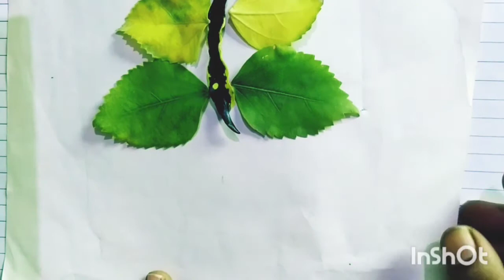activity craft with leaf making animals